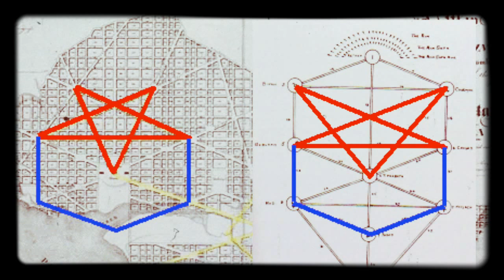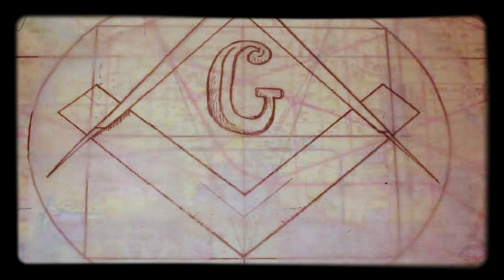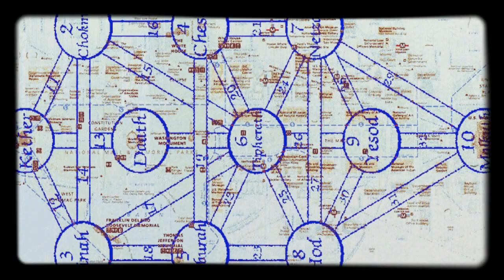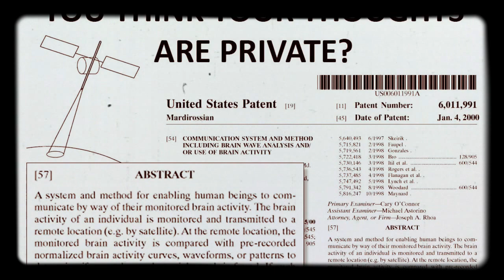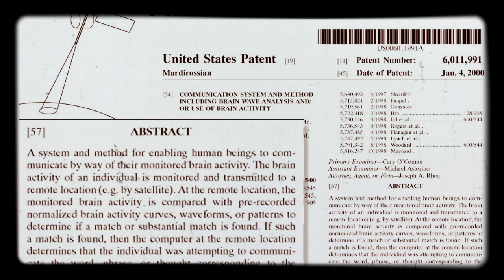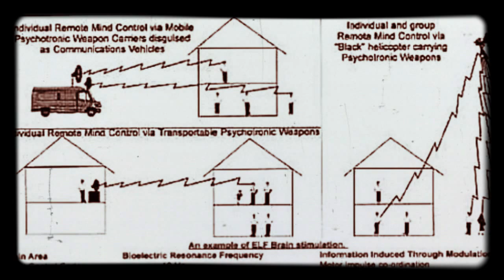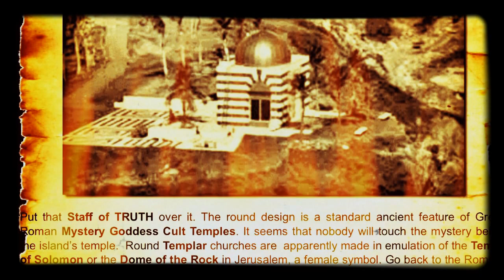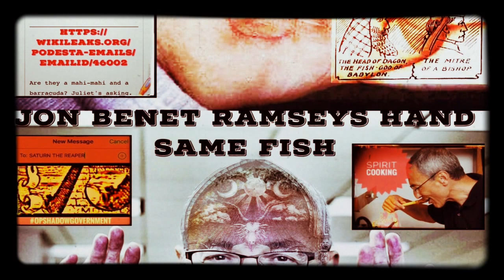FAKENEWS SERIAL CONTRACT MURDERERS AND THE CIA BLACK OPERATIONS EPISODE 2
THANKS TO DAVID MCGOWAN AND HIS RESEARCH

SERIAL CONTRACT MURDERERS AND MKULTRA CIA BLACK OPERATIONS